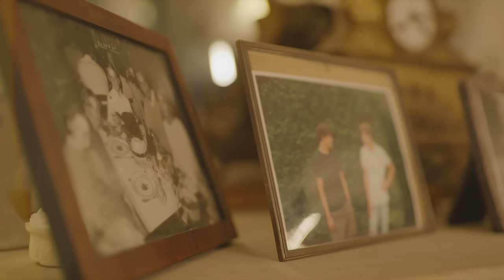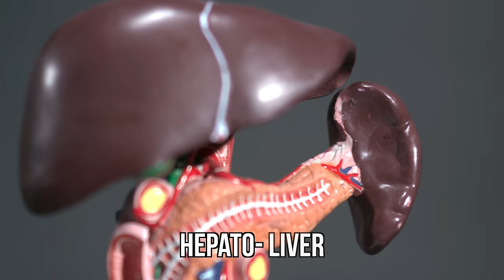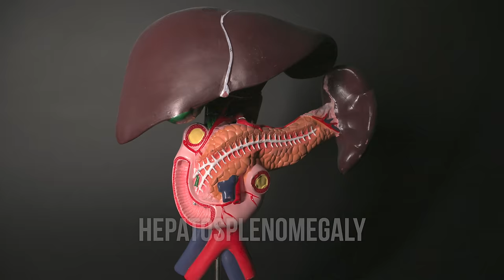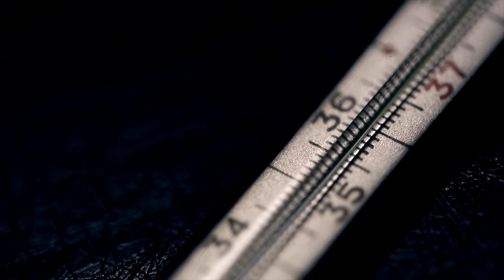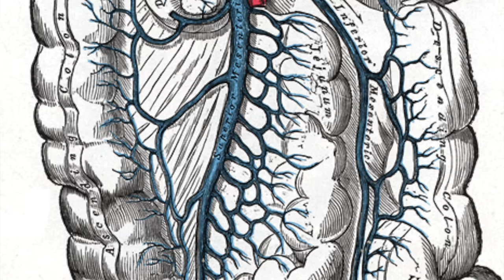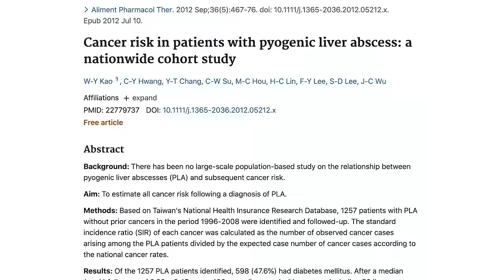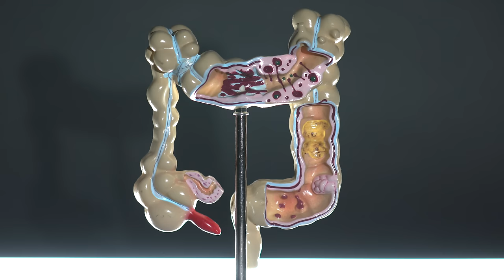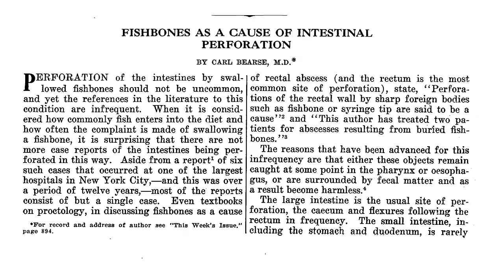A Man Ate Suspicious Fish For Dinner. This Is What Happened To His Liver.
Please chew your food well. It helps immensely with digestion.

References:
The Case this video is based on: A 37-Year-Old American Man Living in Vietnam, with Fever and Bacteremia. N Engl J Med 2015; 373:174-183.

Bach Mai Hospital image by Newone

Clear Chest Xray Case courtesy of Dr Jeremy Jones, Radiopaedia.org, rID: 32556

Hepatic Abscess Case courtesy of Dr Natalie Yang, Radiopaedia.org, rID: 7017

Cryptogenic pyogenic liver abscess as the herald of c ca. J Gastroenterol Hepatol. 2012 Feb;27(2):248-55.

Pyogenic liver abscesses associated with nonmetastatic colorectal cancers: an increasing problem in Eastern Asia. World J Gastroenterol. 2012 Jun 21;18(23):2948-55.

Higher rate of CRC among patients with pyogenic liver abscess with Klebsiella pneumoniae than those without: an 11-year follow-up study. Col Dis. 2012 Dec;14(12):e794-801.

Ca risk in patients with pyogenic liver abscess: a nationwide cohort study. Aliment Pharmacol Ther. 2012 Sep;36(5):467-76.

Should colonoscopy be performed in patients with cryptogenic liver abscess? Clin Res Hepatol Gastroenterol. 2013 Feb;37(1):86-92.

Mesenteric Venous Thrombosis. N Engl J Med 2001; 345:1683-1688.

Increasing Incidence of CRC in Young Adults. J Cancer Epidemiol. 2019; 2019: 9841295.